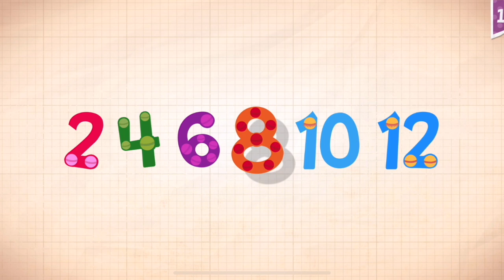Endless Numbers Learn To Count 1 to 10 Best App For Kids Count 1 to 50